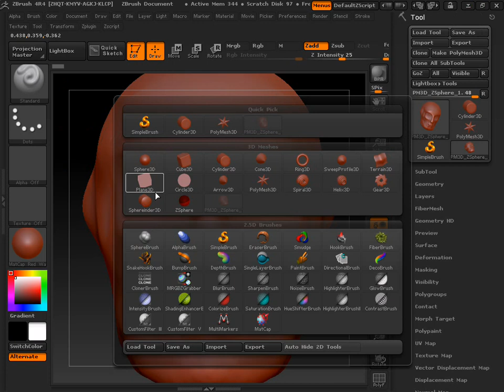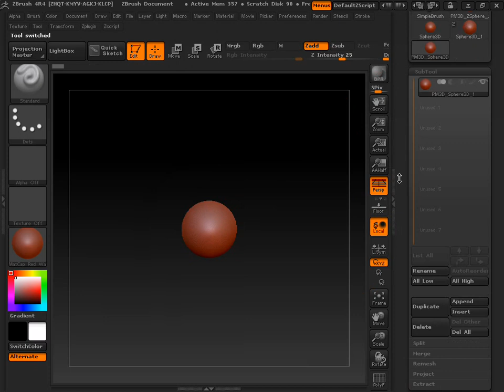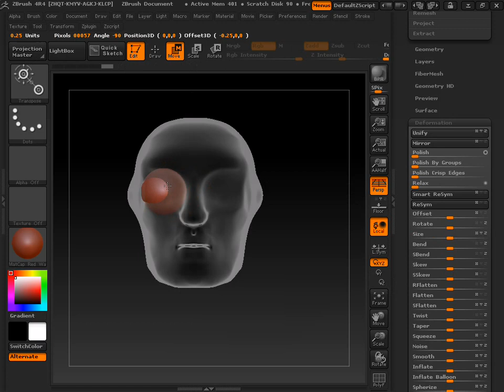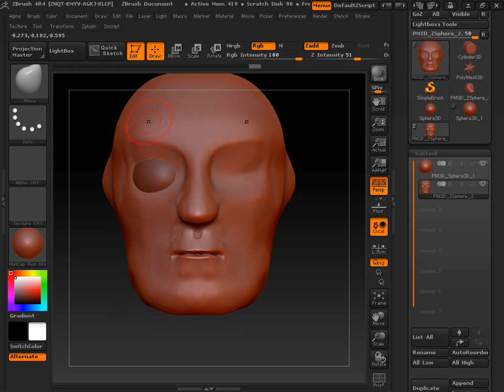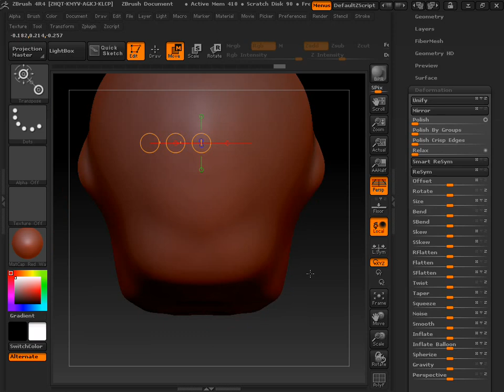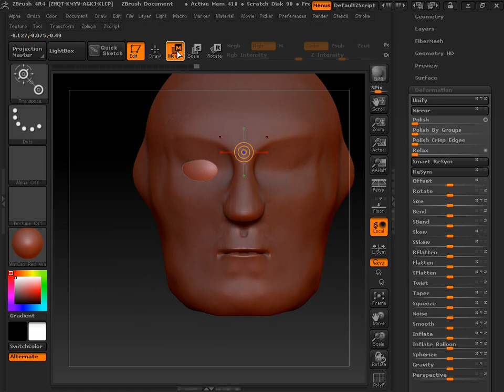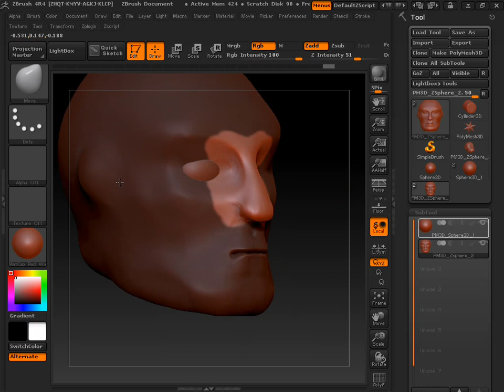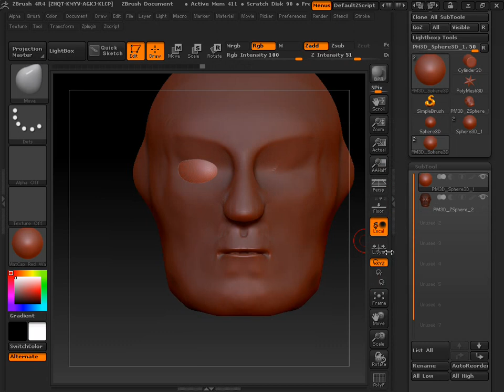VIDEO TUTORIAL6 CREARE VISO CON ZBRUSH